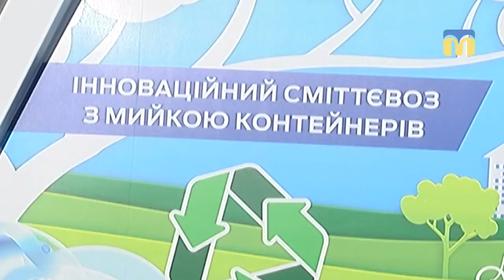На Інгульському узвозі відбулась презентація комунальної техніки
Відбулась презентація комунальної техніки та автобусів які планують придбати у лізинг. Договори на купівлю понад двадцяти автобусів, двох сміттєвозів та інших машин міська влада планує укласти до кінця поточного року.